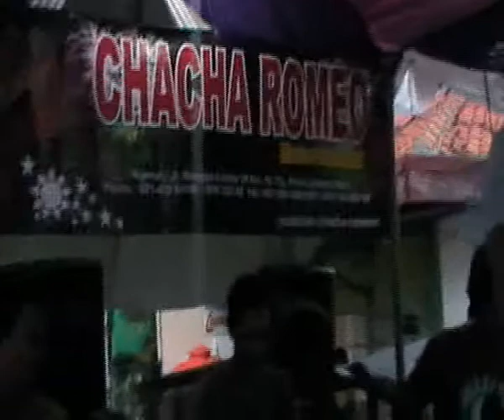CHACHA ROMEO TERIMA DIA YANG MALANG CIPUCANG 3 NURUL RAHMAT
SOPAN TETEP SEXY
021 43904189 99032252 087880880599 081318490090
COSTUME MAKE UP HAIRDO BY CHACHA ROMEO